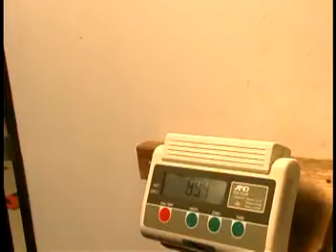bench 315 x15 times no spot all natural